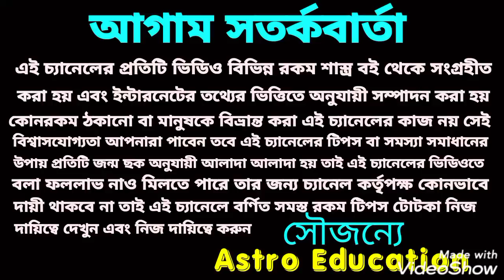শুভ জন্মাষ্টমী স্বয়ং শ্রী কৃষ্ণের কৃপা পেতে চলেছে! এই 8টি রাশি!